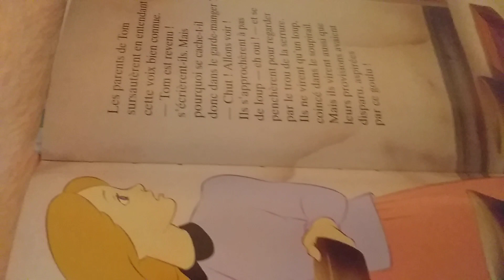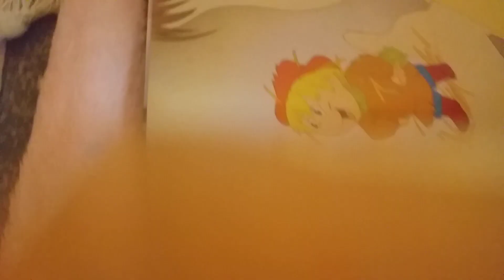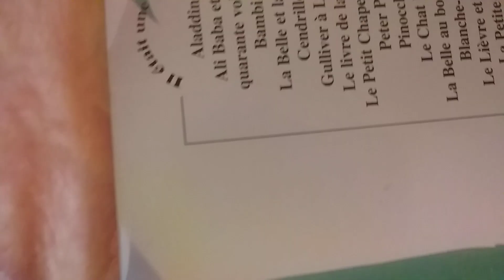Tom Pouce 6